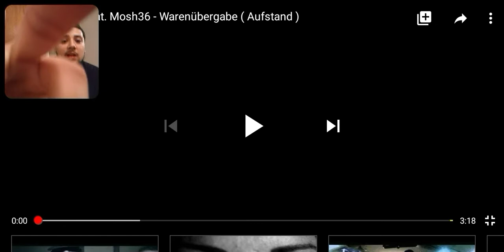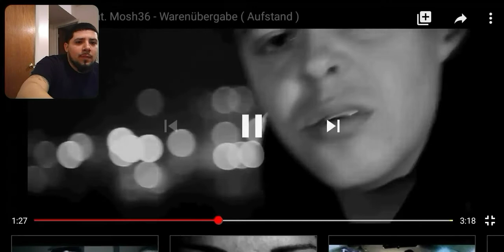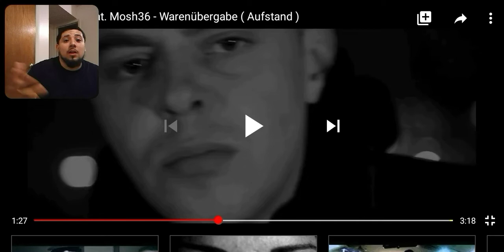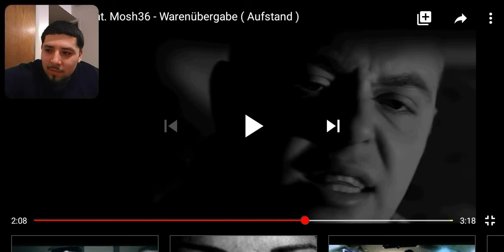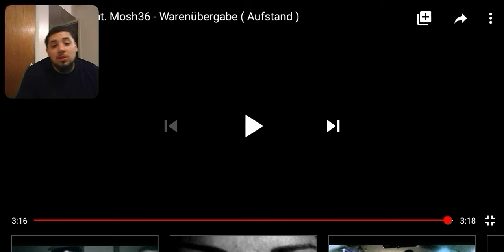Achtvier Ft Mosh36 - Warenubergabe REACTION 🤯LIT🔥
Achtvier Ft Mosh36 - Warenubergabe REACTION 🤯LIT🔥 REACTION VIDEO BY OAKLEYMADE 95